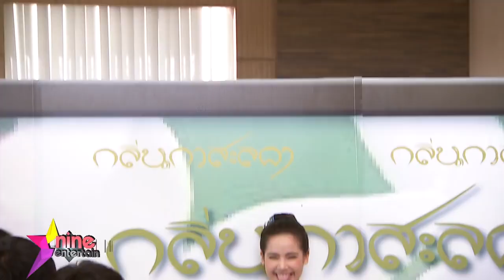“ญาญ่า” พยายามหาเวลากระชับความสัมพันธ์ “ณเดชน์ Jun 13, 2018